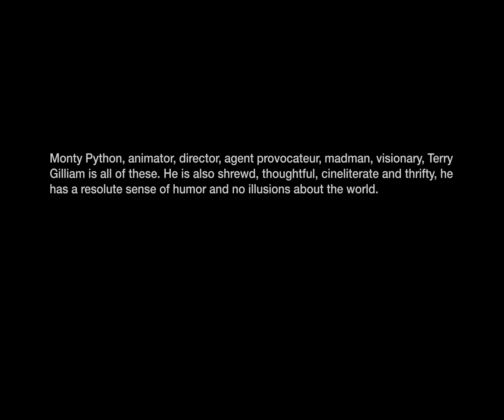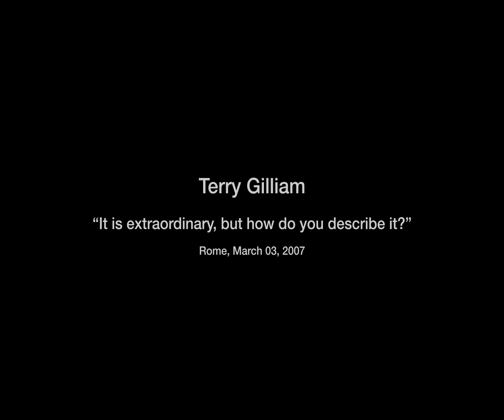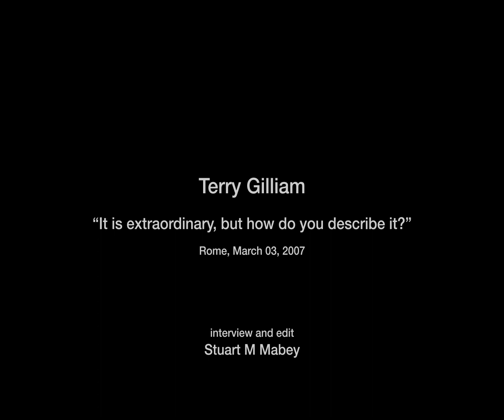Terry Gilliam: It Is Extraordinary, But How Do You Describe It? (2007)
Terry Gilliam talks about his life and career from a kid doing cartoons to assistant magazine editor in New York to Monty Python and beyond, the usefulness of short films, the transition from animation artist to film director, making "Time Bandits" (1981), “Brazil” (1985), “The Adventures of Baron Munchausen” (1988), “The Fisher King” (1991), “12 Monkeys” (1995), "Fear and Loathing in Las Vegas” (1998), "The Brothers Grimm" (2005) and "Tideland" (2005), why his reputation as a budget buster is unfounded, what he thought about “Lost in La Mancha” (2002), what he loves about cinema, the pros and cons of CGI, why Hollywood is a strange place of rumours and creative accounting, what he regrets and why he still likes all his films.